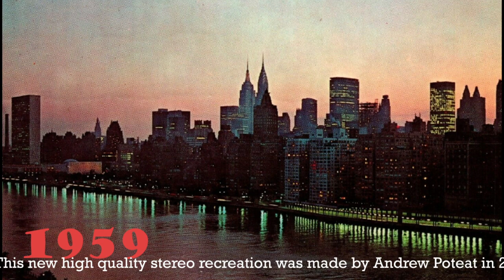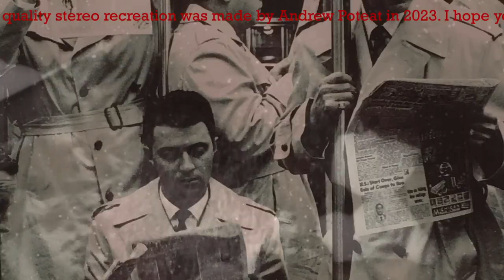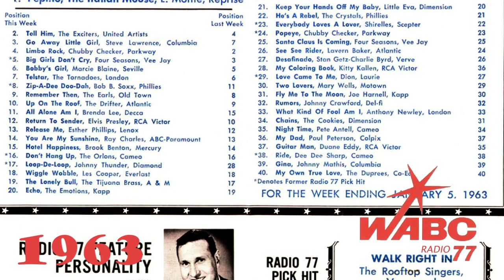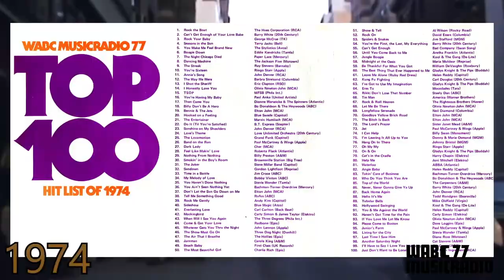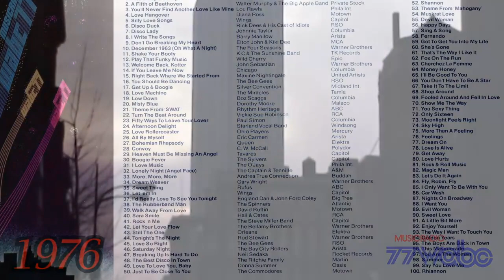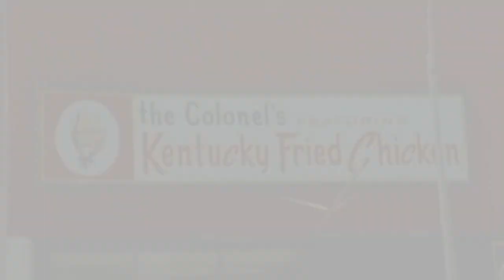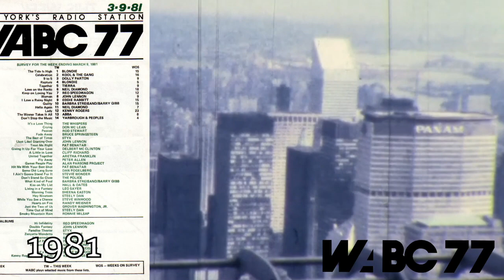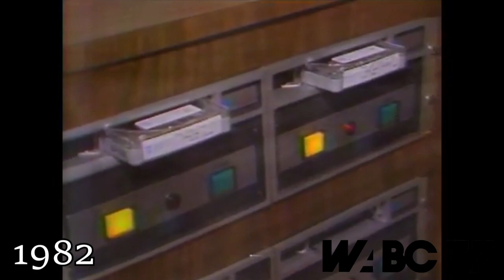77 WABC Musicradio Montage Remastered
On May 10, 1982 the music ended on 77 WABC and changed to a talk format. On the day they changed format they played a montage of all the music they played over the years on the station. This is a recreation of that montage, but in high quality Stereo. This has taken me over 2 months to complete so I hope you really enjoy this montage. And Also included is some pictures an memorabilia from the stations history.